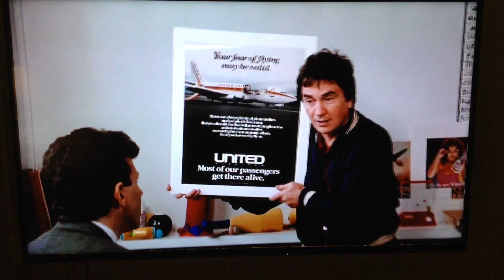United - Crazy People - Dudley Moore